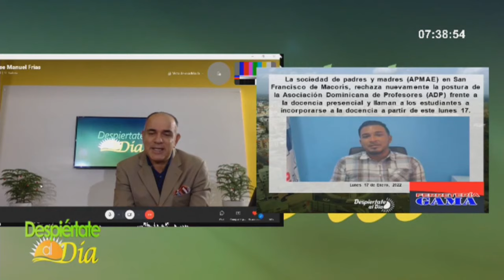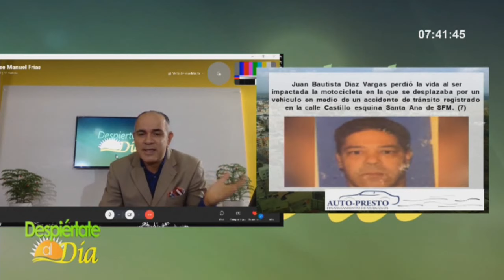Muerte de joven por accidente en SFM fue por falta de semáforo dice Jose Manuel Frías